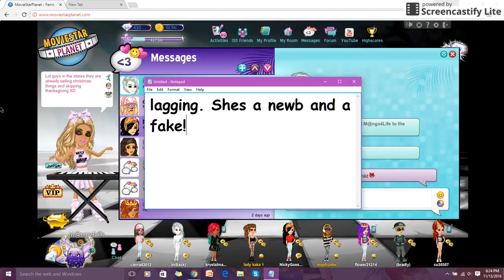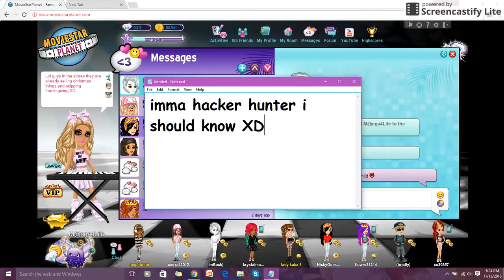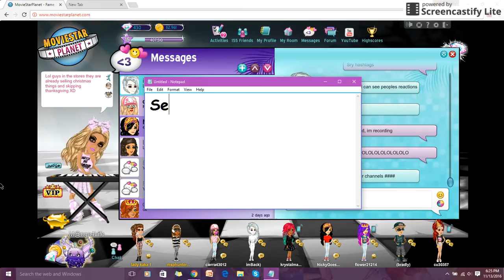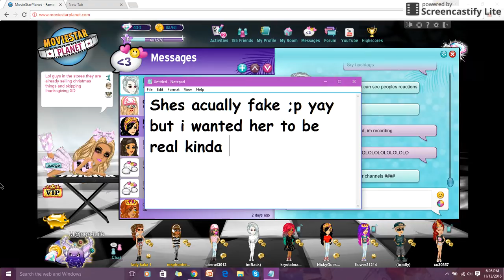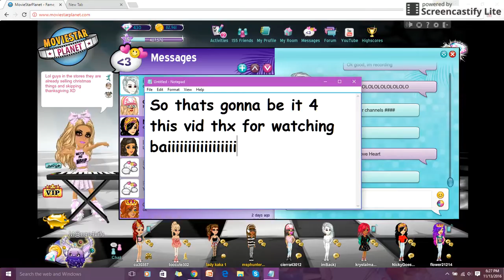LOL FAKE HACKER MUST SEE!